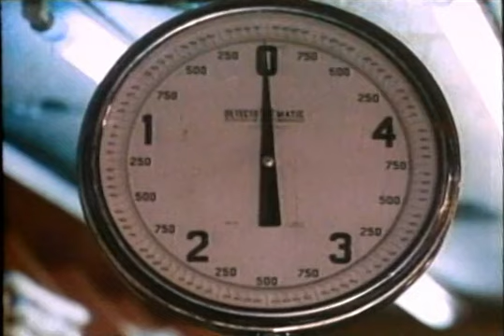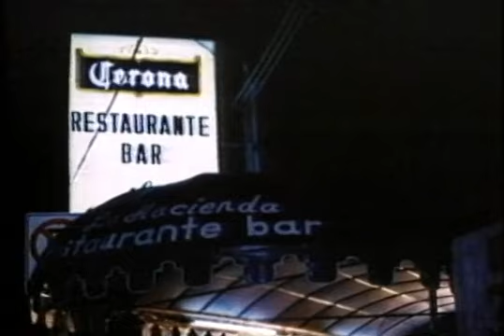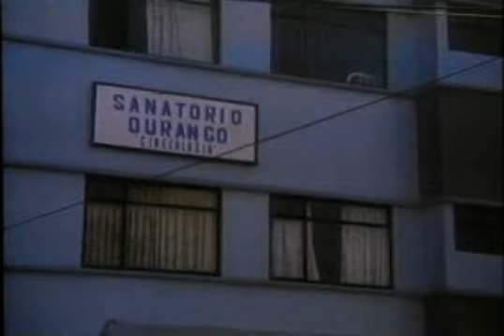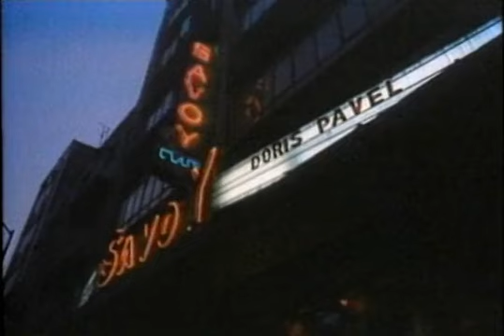🎬 DÍA DE MADRES (MÉXICO, 1986) PELÍCULA DE LA INOLVIDABLE ACTRIZ: ⭐️ EVITA MUÑOZ ⭐️ "CHACHITA".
UNA EXITOSA PELÍCULA DE 1986,  PROTAGONIZADA POR LA INOLVIDABLE Y GRAN ACTRIZ EVITA MUÑOZ  "CHACHITA".

ROSITA,  UNA DE TANTAS MADRES MEXICANAS,  VA CON SU ESPOSO TOÑO,  AL MERCADO DE  "LA MERCED",  A COMPRAR LOS INGREDIENTES CULINARIOS PARA PREPARAR EL TRADICIONAL Y DELICIOSO  "MOLE POBLANO CON POLLO",  QUE OFRECERÁ AL DÍA SIGUIENTE EN EL CONVIVIO FAMILIAR A TODOS SUS HIJOS,  A LAS ESPOSAS DE ÉSTOS,  Y A SUS PEQUEÑOS NIETOS.

SIN IMAGINARSE QUE EN PLENA CELEBRACIÓN DEL  "DÍA DE MADRES",  OCURRIRÁ UN LAMENTABLE SUCESO,  PUES TERMINARÁ PERDIENDO SU CASA A CAUSA DE UN INCENDIO.

🎬 "DÍA DE MADRES"
(MÉXICO, 1986)

CON LAS INOLVIDABLES ACTUACIONES ESTELARES DE:

⭐️ EVITA MUÑOZ ⭐️  "CHACHITA".
⭐️ PEDRO WEBER ⭐️  "CHATANUGA".
⭐️ TOÑO INFANTE ⭐️
⭐️ DIANA FERRETI ⭐️
⭐️ GUILLERMO LAGUNES ⭐️
⭐️ MARÍA PRADO ⭐️
⭐️ CHARLY VALENTINO ⭐️
⭐️ FABIÁN ARANZA ⭐️
⭐️ XORGE NOBLE ⭐️
⭐️ ALEJANDRO GUSE ⭐️